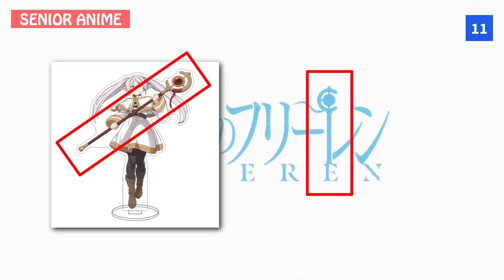Detail Sekecil Ini Ngk Disadari..?! | Minor Detail Frieren: Beyond Journey's End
Detail kecil pada anime souso no frieren..???Simak Videonya!